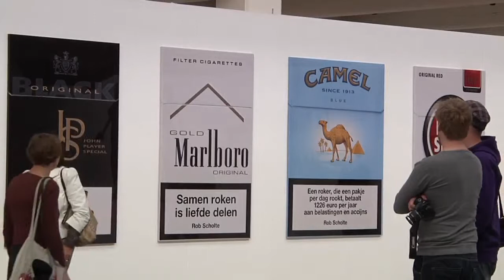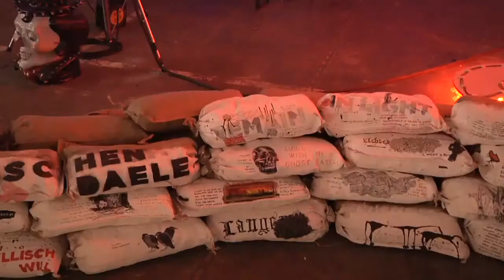Openingsavond Twente Biennale 2011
Twente Biënnale International Art Festival London --- Hengelo --- Berlin Moscow
12 tm 22 mei - 2011 - Hengelo NL - Internationale topkunst en Oost-Nederlands talent op 3 ha industrieel erfgoed in het hart van Twente.

Twente Biënnale gaat over maatschappelijke actualiteit uit de periode na 11/9 en de huidige cultuur van de alles overheersende massamedia. Behandelde thema's zijn o.a. de veranderende culturele identiteit en politieke ideologie, de steeds sneller groeiende technologie, maar ook de maatschappelijke betekenis van de beeldende kunst anno 2011.

artiesten o.a.:
Atelier van Lieshout
Banksy
Rob Scholte
Damien Hirst
Richard Kern (US)
Marc Bijl
David Černý
Ubermorgen
The London Police (UK)
The Yes Men
Nicolas Provost (B)
Jan Cremer
eddie d
Hester Scheurwater
Rachid Ben Ali
Electroboutique (RU)
Charles Krafft (US)
Hugo Kaagman
Willehad Eilers
Abner Preis
Coralie Vogelaar en Teun Castelein
Constant Dullaart
Kirsten Wilmink
Merijn Hos
MobileVideoNet
ViaviaOral
Bill Spinhoven van Oosten
Daniel Maalman
Sander Veenhof
Vhils
Icy + Sot
Roa
Anne-Jan Reijn
Ronald Ophuis
Wessel Westerveld
Saygin Soher
TV Wartburg
Edwin Dertien
Royalsteez
Jaap de Vries
David Scheidler
Pieter Zandvliet
Paul Klotz
Marc van Elburg
Julian van Aalderen
Anneke Wilbrink
Freerk Wieringa
Filip Jonker
Laser 3.14
Sjoukje Gootjes
Metal Heart VII
Ego Leonard
Thijs Kelder (Dstruct)
Booyabase
KYU: Deaf Metal
CreaTe Universiteit Twente
ArtEZ Art & Design: Best of talents 2011:
Daniel Bragin
Hanneke Quak
Ira Birgit Schulte
Jan Pötter
Joschua Hohenbrink
Joshua Sassmannshausen
Lon Doekes
Mirian Jacobs
Nina Caspari
Sebastiaan van Daalen
Sebastian Schneider
Vera Nievelstein
Vera Warnsing
Vincent Vreeke
Jaap Mutter
Daphne ter Wee
Lena Knaepper